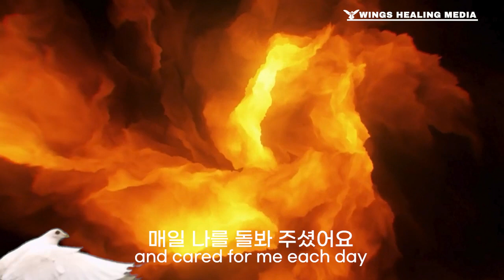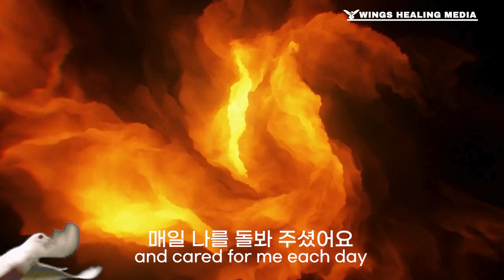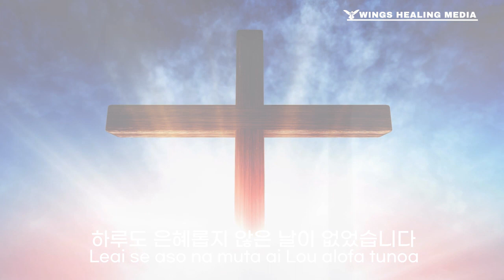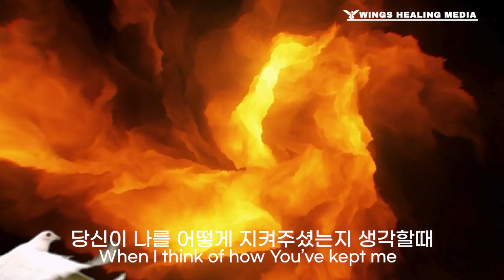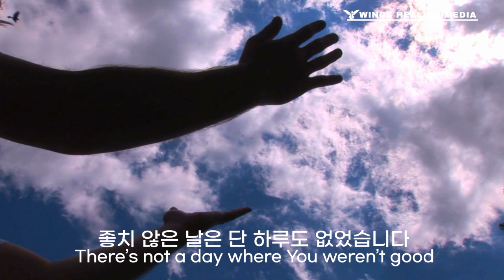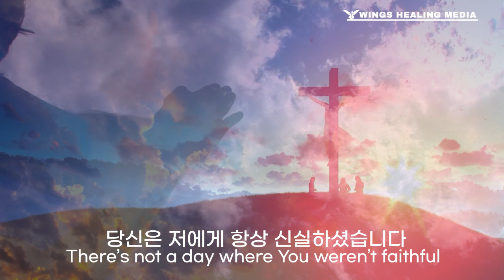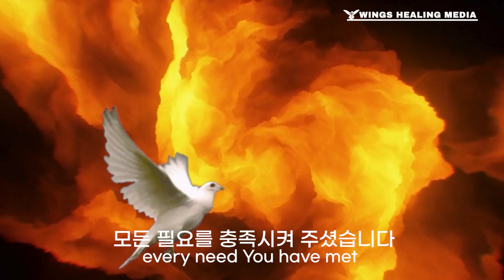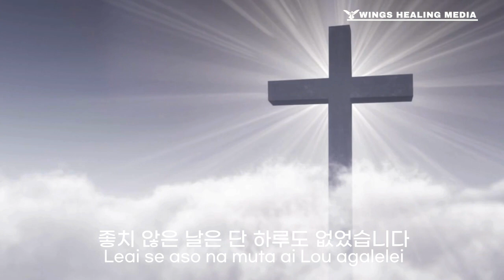감사합니다 1시간 기도찬양/I Am Thankful